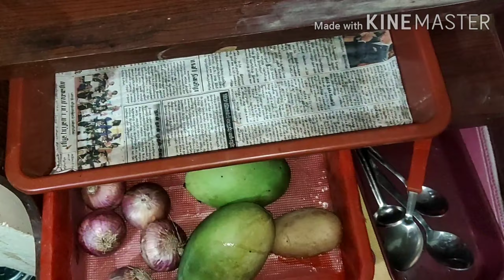Old dressing table changed into Grocery storage rack in tamil || waste to wealth ideas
dressingtableorganizationintamil Grocerystoragerackintamil. வணக்கம் நண்பர்களே என்னுடைய உடைந்த dressingtable யை நான் Grocerystoragerack ஆக மாற்றியுள்ளேன். அதை நான் இந்த vedio வில் உங்களுடன் பகிர்ந்துள்ளேன். spacesavingkitchenideas. dressingtableideas groceryrackinkitchen olddressingtable wastetowealthideas groceryorganization howtoorganizedressingtable Disclaimer:All the contents and vedios made by me in this channel are completely of my own experience and views and it is only for general purpose and it should not be considered as a professional advice.